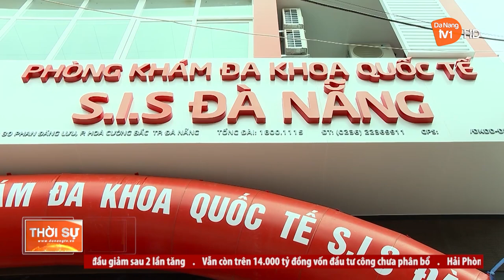BỆNH VIỆN ĐA KHOA QUỐC TẾ S.I.S: CHÌA KHOÁ VÀNG CHO BỆNH NHÂN ĐỘT QUỴ